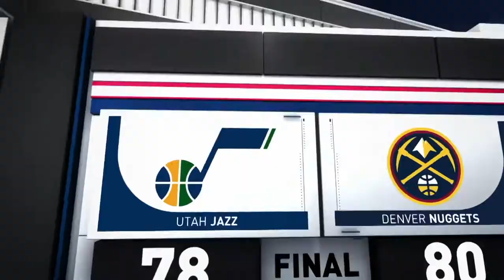Donovan Mitchell Plays His Heart Out! Gobert & Jokic Comes Up Big Late! Nuggets Vs Jazz Game 7 FERRO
Enjoy NBA Highlights, NBA 2k19 Highlights & Great NBA Commentary from Mr.Taliaferro. Pretty much everything NBA is happening here on my platform. Enjoy this video Donovan Mitchell Plays His Heart Out! Gobert & Jokic Comes Up Big Late! Nuggets Vs Jazz Game 7 FERRO